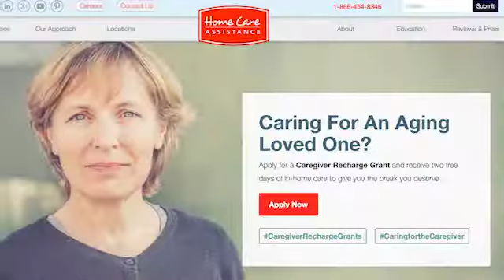Caregiving Insight from CEO, Lily Sarafan, at Move for Minds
What has changed for family caregivers in the last year? How do I get a professional caregiver? Home Care Assistance CEO, Lily Sarafan, weighs in on these questions from Maria Shriver as a 2018 Move for Minds educational panelist.